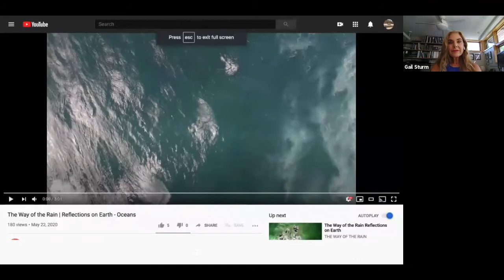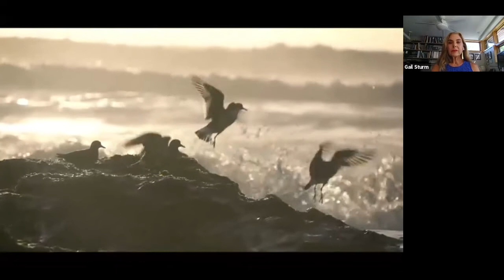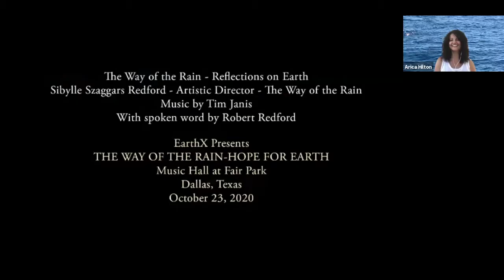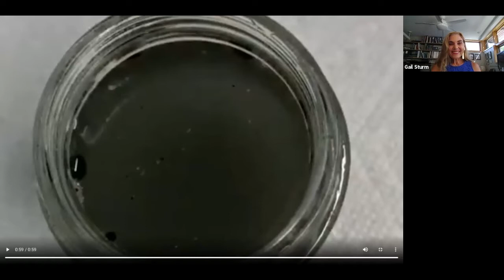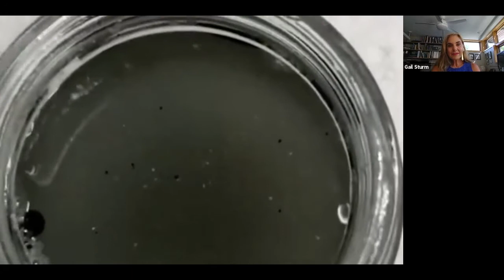"Essential Water" feat. Arica Hilton, Janet Angel, & Gail Sturm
An Artist and Biochemist Explore the Beauty of Water and Danger of Pollutants
This program was the second session of the 2020 Smith Nature Symposium, a virtual adaptation of Brushwood Center's annual symposium.

Speakers: Arica Hilton, Janet Angel Welch, and Gail Sturm (Moderator)
From biochemist Janet Angel’s powerful invention to transform oil spills into food for marine life, to artist Arica Hilton’s art advocacy for the oceans, you will not want to miss their underwater stories of life’s most critical resource. This panel was moderated by Gail Sturm, Chair of the Brushwood Center Board of Directors.

Brushwood Center at Ryerson Woods hosts the 37th annual Smith Nature Symposium in memory of the significant civic legacy of Hermon Dunlap and Ellen Thorne Smith, who donated their land and cabin to help form Ryerson Woods. Hermon, or Dutch, was chair and CEO of Marsh & McLennan, and led The Chicago Community Trust, Newberry Library, and many other Chicago Institutions. Ellen was a philanthropic leader and champion of nature with organizations such as The Field Museum and Chicago Zoological Society. She authored the book Chicagoland Birds: Where and When to Find Them. Proceeds from the Smith Nature Symposium support Thrive Together, Brushwood Center's COVID-19 response for a more just and sustainable future.